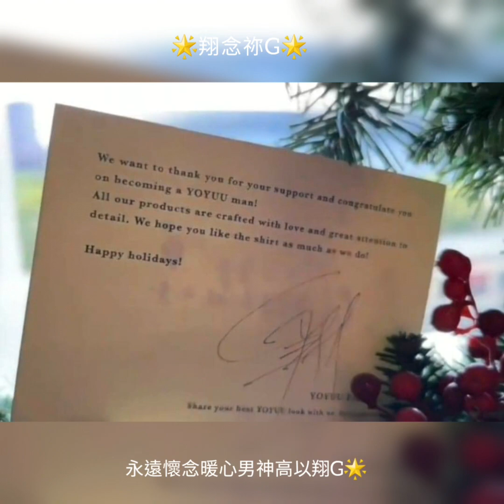懷念高以翔音樂頻道🌟高以翔922生日快乐(二)遠風(排蕭吹奏曲)緬懷高以翔紀念碑銅像.跟著P圖來懷念暖心男神高以翔G🌟godfrey520.高以翔.godfreygo.曹志翔.微翔念🦋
高以翔922生日快乐(二)

遠風(排蕭吹奏曲)
🌟YouTube(完整版)

遠風(排蕭吹奏曲)
🌟短視頻IG版

遠風(排蕭吹奏曲)

時間飛逝...天使G🌟
離開我們獨自遠行
已將近三年了...

😥悲傷的排蕭吹奏樂曲🎶

Annei特別選這首
「遠風」背景音樂
敬獻給我們最愛的
暖心大男孩天使G🌟

遙寄「遠風」帶著
我們對天使G🌟愛
❤與祝福🙏🏾飄向遠方
送給暖心男神天使G🌟

🌟2022年🌟
922💙祝高以翔G🌟
38歲生日快樂🎂

感謝天使🌟感謝愛❤
讓我們聚在這裡...
一起來守護天使G🌟

微翔念🦋Miss slightly 🦋

🙏🏾感恩與祝福天使G🙏🏾

在宇宙旅行一切安好🙏🏾

🌻PS.高以翔G🌟紀念銅像
揭幕儀式影片拍攝者是天使G🌟
的好朋友(黑人.陳建州)

🌟音樂版權歸原創者
🌟視頻素材擷自網絡